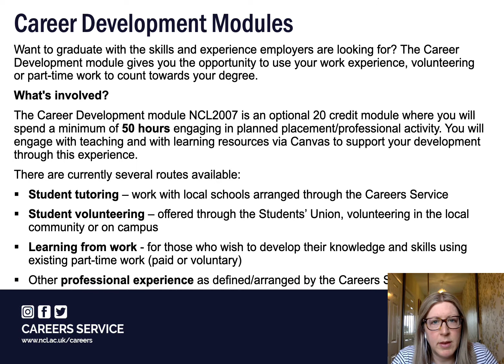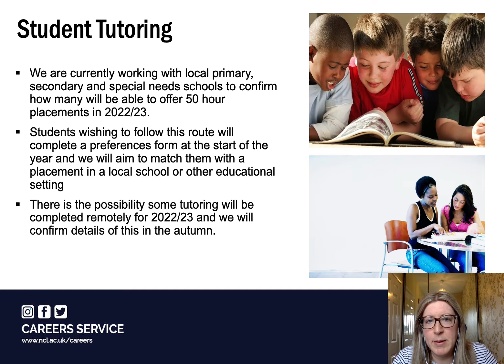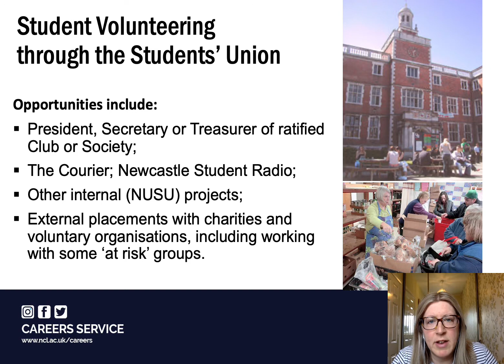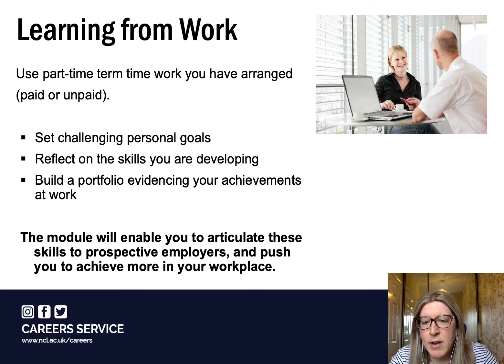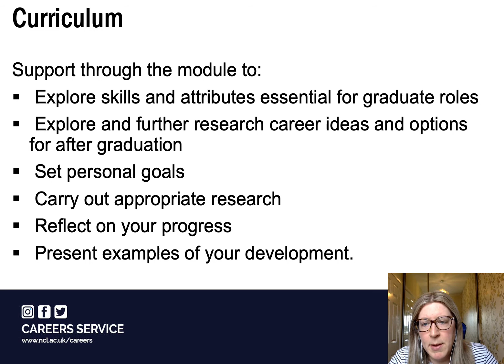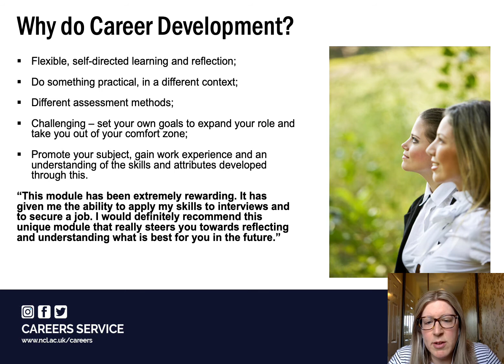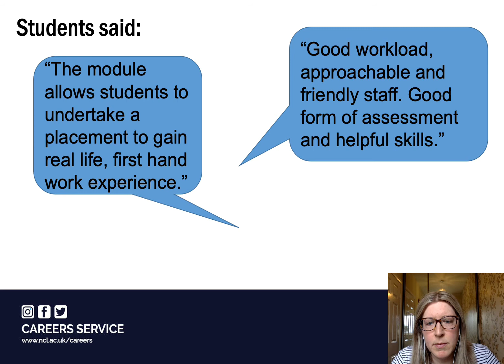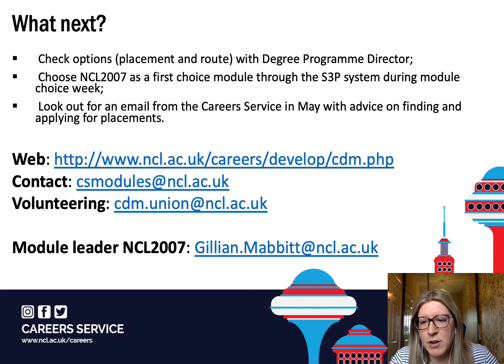NCL2007 Career Development Module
Find out about our NCL2007 Career Development module, which helps you gain work experience for academic credit.